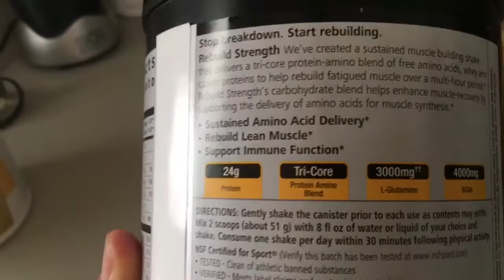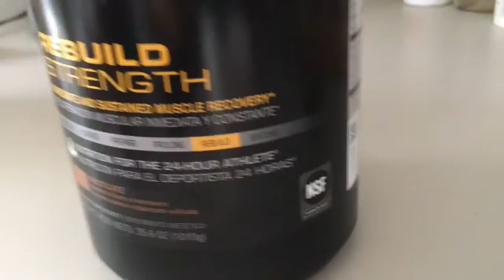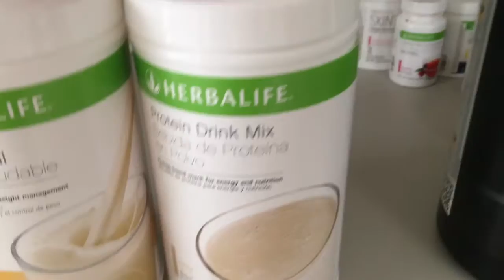How I Lost 146 Pounds In 14 Months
How to lose weight and keep it off without starving